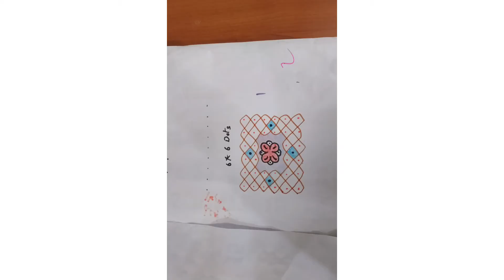Easy middle dots 2 kolam 💐'4×4, dots,6×6dots Kolam